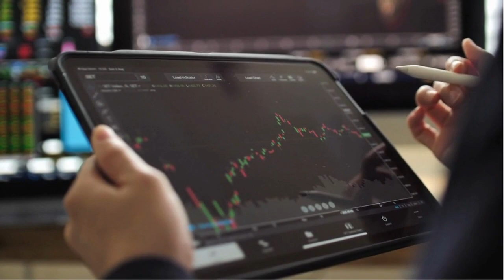Recogida de beneficios en el Ibex 35 ante la debilidad de los datos económicos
Ibex 35: Recogida de beneficios en el Ibex 35 ante la debilidad de los datos económicos